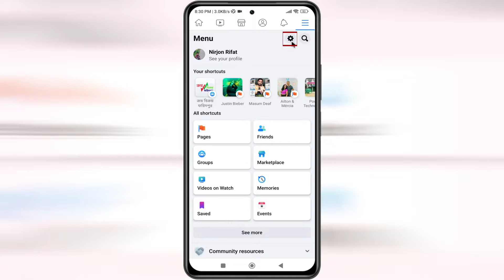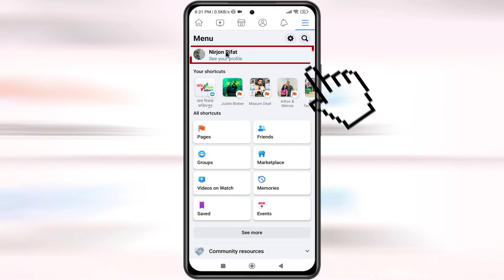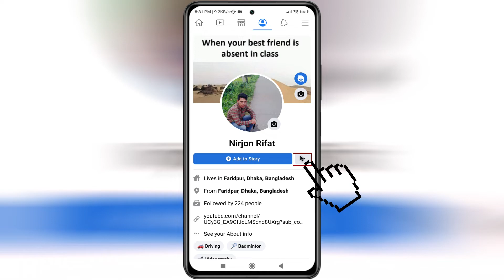How to Set Follow Button on Facebook? ফেসবুকে ফলো অপশন চালু করার নিয়ম ২০২২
in this video i will show you How to Set Follow Button on Facebook? ফেসবুকে ফলো অপশন চালু করার নিয়ম ২০২২...?